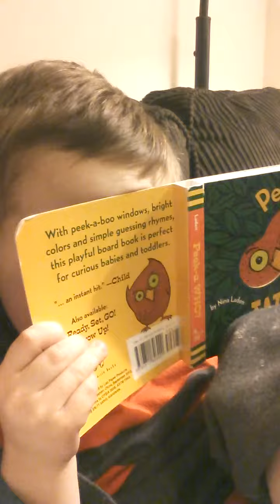Charlie reads Peek A Who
Sorry he kept kicking my arm, haha